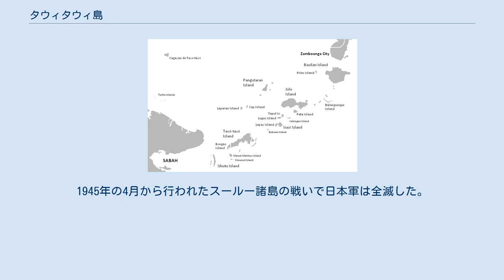タウィタウィ島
タウィタウィ島 (タウィタウィとう、Tawi-Tawi)はフィリピンのセレベス海にあるスールー諸島の島。
ボルネオ島の東64kmほどの位置にある。
 タウィタウィ島は580.5km2の面積であり、フィリピンの島で20番目に大きく、スールー諸島ではバシラン島、ホロ島に次いで3番目の大きさである。
海岸線は152.2kmであり、標高は最大549mである。
 タウィタウィ島はもともと火山島であり、形は歪で、長さは長い場所で55km、幅は10km-23kmほどである。
丘がちで非常に木々が密生しており、岩に囲まれた岸と白い砂浜が飛び飛びに存在する。
 タウィタウィ州の本島となっている。
ボンガオ、ラングヤン、パングリマ・スガラ、タンドゥバスの4つの自治体に分かれている。
住民は多くがサマ人で、サマ・バジャウ語を話し、ムスリムである。
 島の西に存在するサンガサンガ島にはタウィタウィ州最大の空港が存在する。
 第2次世界大戦時には日本軍が占領し、産油地のボルネオから近かったことから一時この島に泊地が置かれるなどしており、第一機動艦隊の艦艇が在泊した。
なお、島の近くで駆逐艦・水無月が魚雷攻撃で沈んでいる。
1945年の4月から行われたスールー諸島の戦いで日本軍は全滅した。